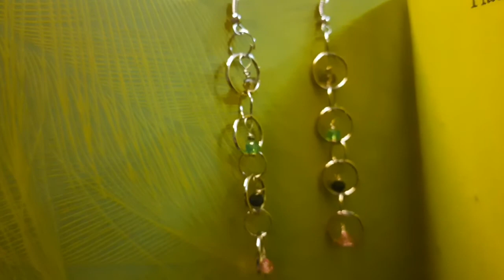DIY earrings | How to make earrings using jump rings | Crystal earrings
Easy DIY dangler earrings made using simple jump rings and sparkling crystals

Learn to make your own beautiful jewellery from home with this online tutorial from clay and colors.